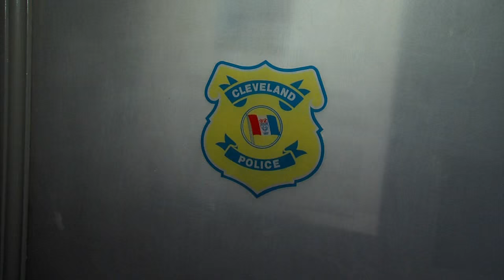Cleveland police and community come together to help the homeless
Cleveland police and community come together to help